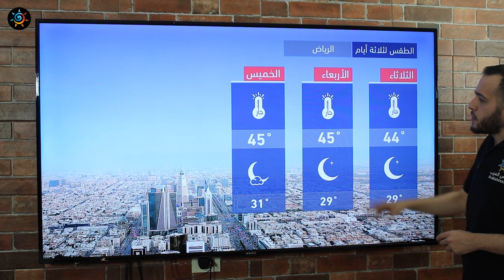طقس العرب - السعودية | النشرة الجوية الرئيسية | الإثنين 2020/6/1